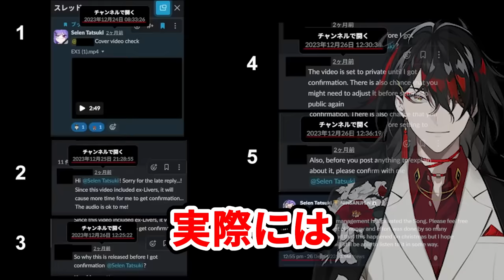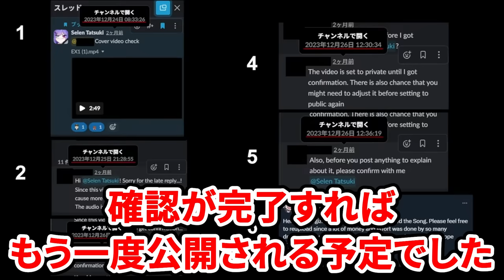契約解除になったセレン龍月の弁護士から脅迫的な文書を受け取り、にじさんじENとしての認識を丁寧に説明するエリーラ、ヴォックス、アイク【にじさんじ 切り抜き/日本語翻訳】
【元動画】

【にじさんじENのチャンネル】
第1弾「LazuLight」